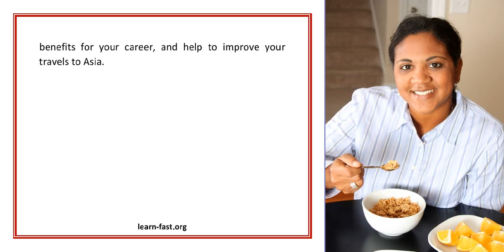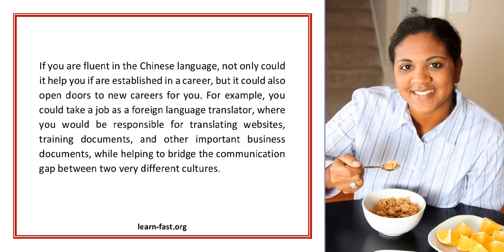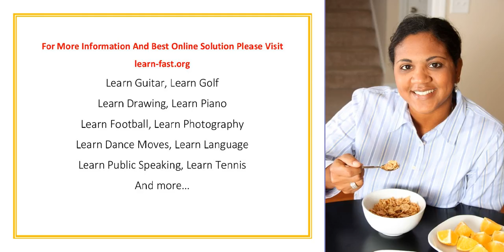The Challenge Of Learning The Chinese Language